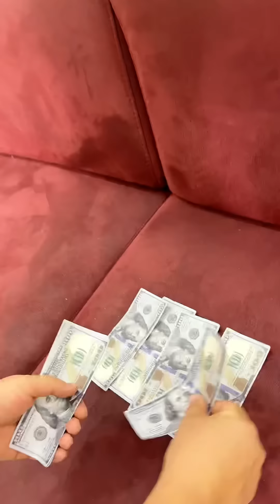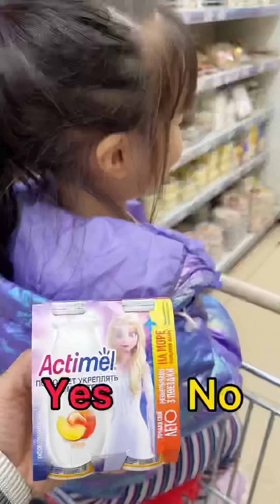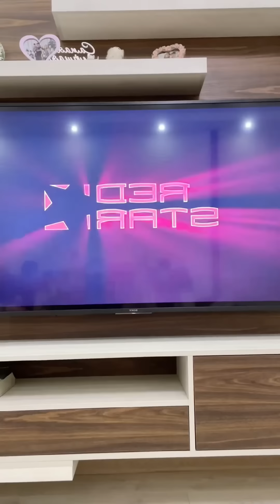Love or hate? 🥺🥰 LeoNata family